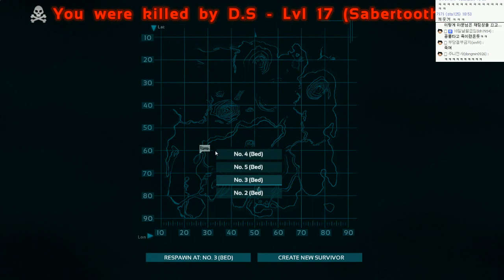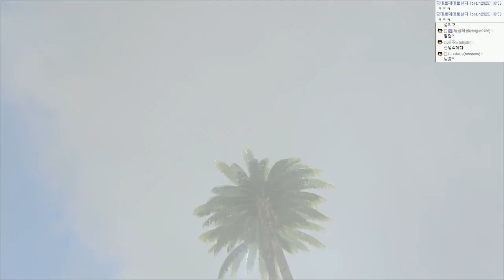쥬라기월드 신작!공룡생존게임 ARK 아크 | #94 - by조마문 ( ARK Survival Evolved )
쥬라기공원에서 살아남아라! 공룡생존멀티게임입니다.